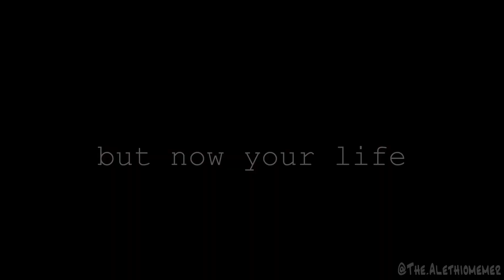TRUCE | WandaVision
Hello! I really wanted to edit some WandaVision because I loved the series. I honestly think it's one of the best series ever made, seriously.
I'm still nervous about editing Marvel because I never thought I would. Classic me, joining media a decade late. But I enjoy it nevertheless!
Needless to say, WandaVision absolutely destroyed me :D

Characters: Wanda Maximoff, The Vision.

Music: Truce - Twenty One Piilots (edited by me for time purposes)
Clips: WandaVision
Edit: @The.Alethiomemer
You can also find me here!